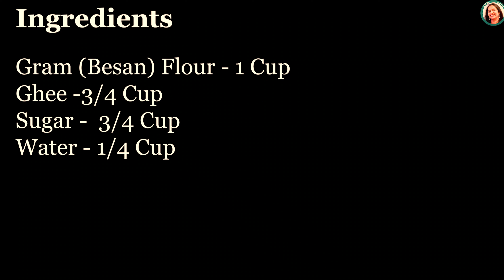Super Soft, Tasty Ghee Mysore Pak | മൈസൂർ പാക്ക് ഒറിജിനൽ രുചിയിൽ | Easy Tasty Ghee Mysore Pak Recipe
Mysore Pak is a traditional Indian sweet.  This is a very soft sweet with mouth watering taste. We have given a step by step video instructions to make this at home with only 4 ingredients. With no artificial preservative or colour, you can make this at home in less than an hour. Once you try this original recipe, you will realize how easy it is to make this at home and will never buy this from outside. We have added the English subtitles as well.